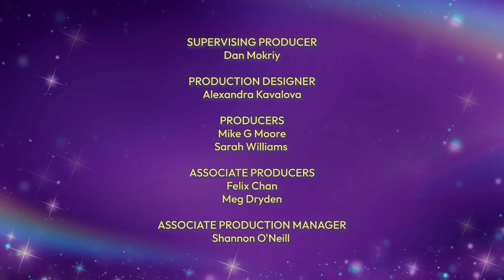FLYING Unicorns!? Mystery at the Unicorn Academy Stables (ORIGINAL SHORTS!) | Cartoons for Kids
Something's not right in the Unicorn Academy Stables! But how will the Sapphires work to solve the mystery?? Check out all 3 parts to this magical case of flying objects!

Chapter 2 of Unicorn Academy premieres on Netflix on June 27th!